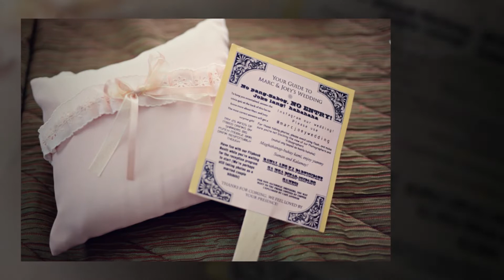Wedding Photos - Marc & Joey - Dec 21 2013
Photos by: Benjie Tiongco